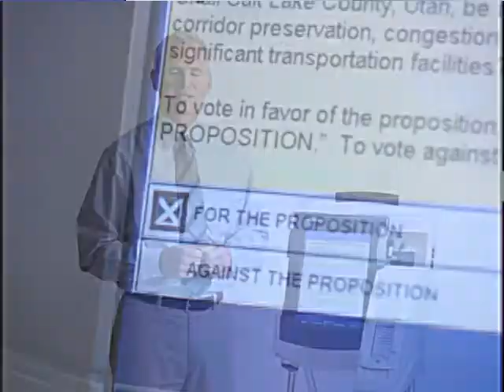Transit Ads for Metro 2040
Unearthed from the archive, here are several ads that ran in the Portland, Oregon metro region during the Metro 2040 planning process in the mid-1990s. Enjoy!